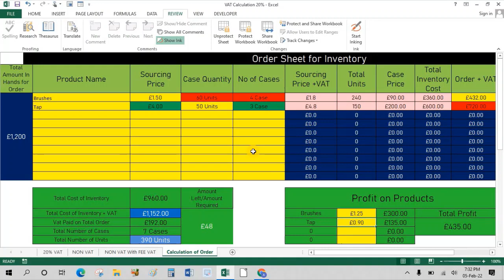Amazon FBA Wholesale | Product Sourcing| Excel Order Sheet, Amazon UK with VAT Calculation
Please watch this video till the end to understand How you can calculate your FBA Wholesale Order according to your Budget. And Know about your profit margin about the product that you are sourcing for your Wholesale FBA Business.
For-Profit Margin of your product you should calculate your profit margin per piece before placing Order.
If you need this sheet just visit the given link below and download your file, but remember subscriber the channel for more videos and download file.